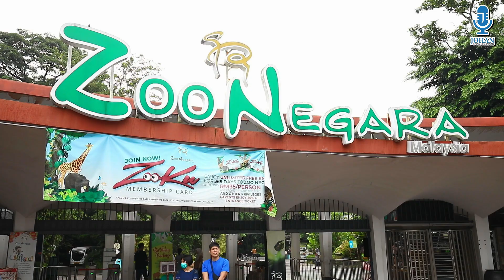Thank you very much parents for your support and Kind words I Johan Speaking Academy I Zoo Negara